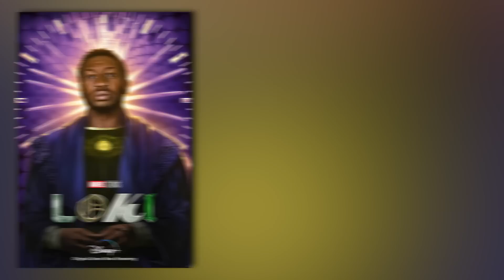All MCU VILLAINS RANKED From Worst To Best! (Namor Included | Marvel Studios)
WITH BLACK PANTHER: WAKANDA FOREVER Now Out, Coy ranks all 63 Marvel Cinematic Universe Villains from Phase 1 - Phase 4 w/ characters like Killmonger, Thanos, Loki, Wenwu (The Mandarin), Scarlet Witch, Hela, Green Goblin & MORE. Another special ranking of Coy's Comic Corner!